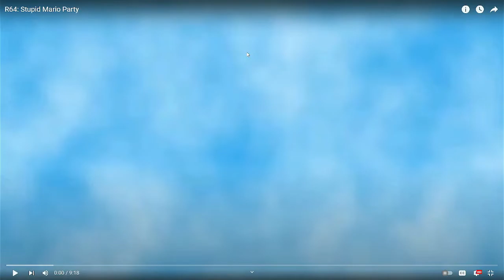So stupid but Funny!! Jevil reacts to R64: Stupid Mario Party.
Jevil: I liked this way more than I should have. I have a genuine smile on my face.